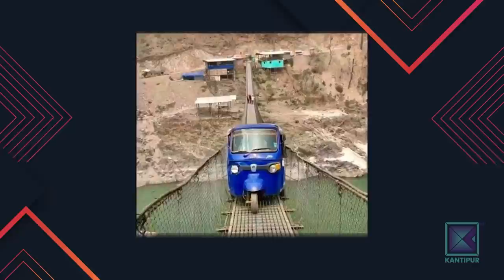Hari Khadka | Footballer | What The Flop: Pandemic Airing | 04 March 2021